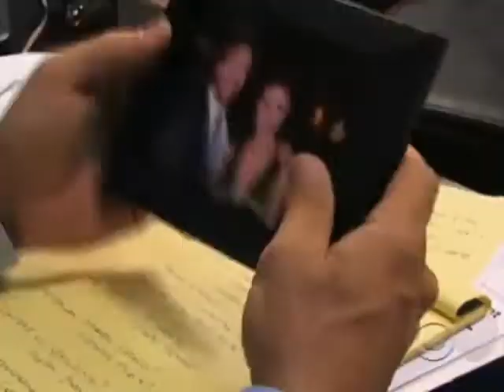Otalia 8/7/08 Part 1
Ashlee's so cute :)